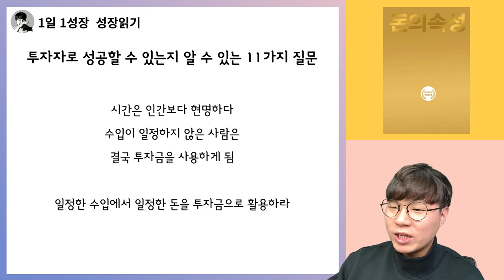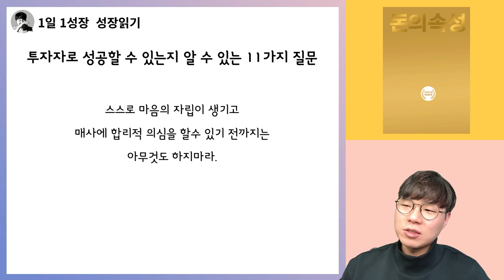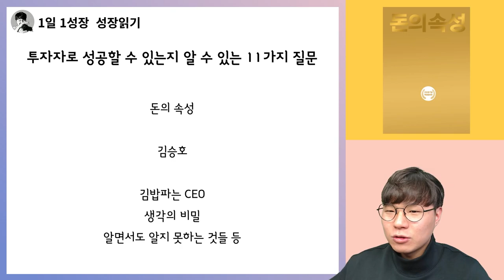내가 투자자로 성공할 사람인지 단번에 알 수있는 방법 I 돈의속성 18부